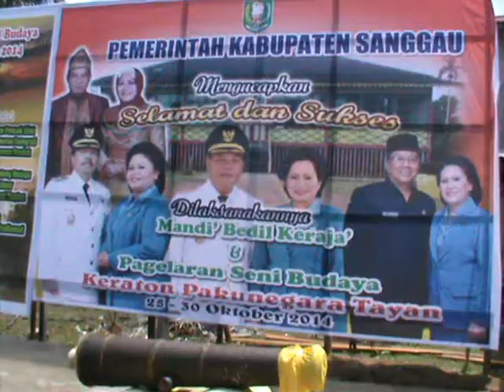AKSI PERANG LEMPAR KETUPAT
PERANG KETUPAT !